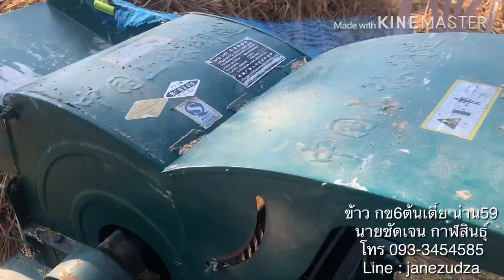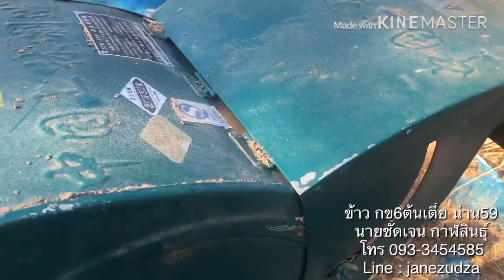ข้าว กข6ต้นเตี้ย น่าน59 ตอน เครื่องนวดข้าว ระดับครัวเรือน ใช้ดี ใช้ทน ลดการปนของพันธุ์ข้าว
ข้าว กข6ต้นเตี้ย น่าน59 ตอน เครื่องนวดข้าว ระดับครัวเรือน ใช้ดี ใช้ทน ลดการปนของพันธุ์ข้าว ยกย้ายสะดวก 1 ชม. นวดได้10สอบ